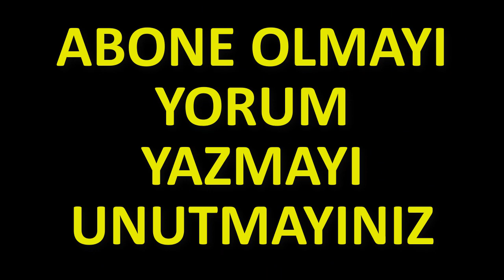GİZLİ İLİM VAR MIDIR? Nasıl Öğrenilir?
ZAMAN TEKNOLOJİSİ NEDİR?
GİZLİ İLİM VAR MIDIR?
KURANDA NASIL BAHSEDİLMEKTEDİR?
IŞIK HIZI İLE YOLCULUK NASIL YAPILIR?
IŞINLANMA BİLGİSİ KURAN'A NEREDEN GİRMİŞTİR?
ZAMANDA GERİYE GİTME?ZAMANDA İLERİYE GİTMEK?
GEÇMİŞİ VE GELECEĞİ DEĞİŞTİREBİLMEK?
ZAMANI KİMLER KONTROL EDİYOR?
KIYAMET AYETLERİ?KARADELİK VE GÜNEŞ SİSTEMİ
CENNET VE CEHENNEM
NECM VE İSRA SURESİNDEKİ İLGİNÇ BİLGİLER??
PERYAGMERİMİZ CENNET VE CEHENNEME GİTTİ Mİ?